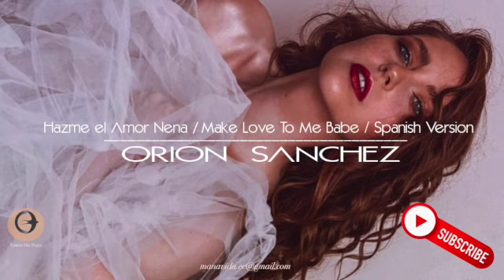Orion Sanchez - Hazme el Amor Nena - Koradhi Studios - DeepHeart - Yoshue Del Prana - HJS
Yoshue Del Prana World Arts Enterprises presents the new LatinoAmerican talent ORION SANCHEZ. Una Producción de Koradhi Studios Latinoamerica International, en asociación con Koyakaman y Seers concept. Letra y arreglos musicales de Hugo Jose Sanchez Arteaga, Series “Incisiones”, Una Producción de Emanuel Ruach, Co producido por Yoshue Del Prana e Interpretado por el cantautor latinoamericano ORION SANCHEZ- All Rights Reserved to Hugo Jose Sanchez /26/July/2022